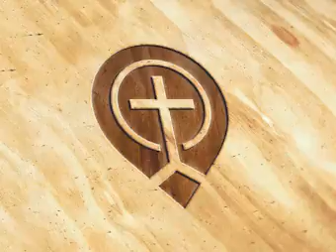18. 1 Corinthians 15:1 - 16:24 - Steve Gregg